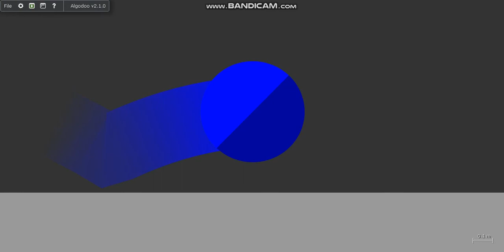Zombie APOCALYPSE - 8 marbles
APOCALYPSE - zombie

survive until the last , last one standing wins

MUSIC:3rd Prototype - Get In [NCS Release]| -0:00

ENJOY:D
BYE!